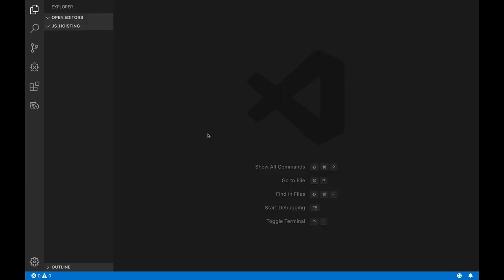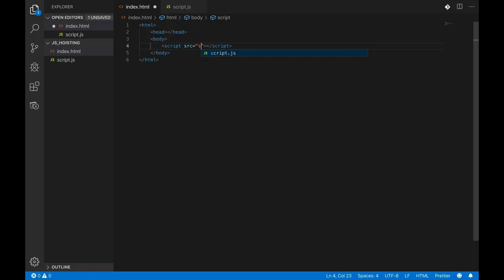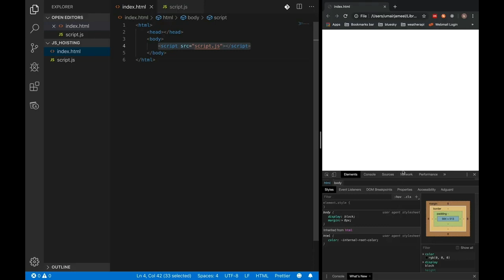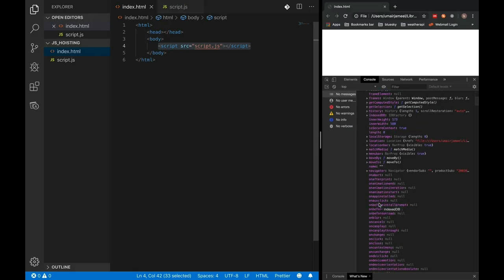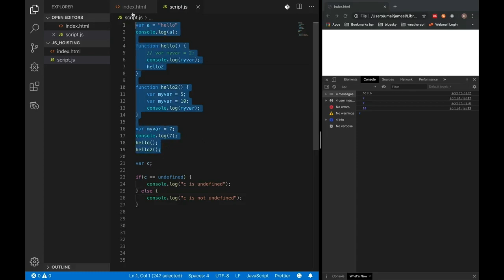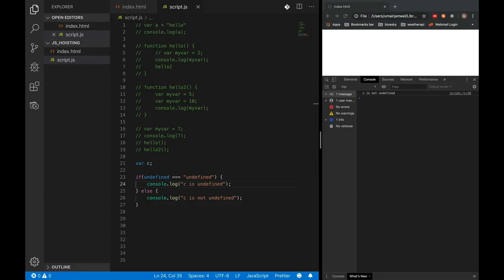A JavaScript Concept You Must Know - Execution Context and Hoisting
JavaScript Tutorial for beginners and advanced programmers.
How browser understand javascript?
Learn what is hoisting and execution context in javascript.

an execution context is an environment in which code is executed and variables, functions, and objects are created and accessed. Each time a function is invoked, a new execution context is created. Additionally, a global execution context exists by default when the JavaScript code is run.

Hoisting is a JavaScript mechanism where variable and function declarations are moved to the top of their containing scope during the compilation phase, before the code is executed. This means that you can use variables and call functions before they are actually declared in the code.
However, it's important to note that only the declarations are hoisted, not the initialisations.